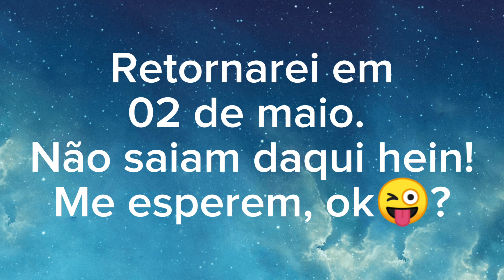Breve pausa😉...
Terei que "dar um tempo" breve para doar meu ombro amigo aos que estão precisando de mim 🥰.

Beijinhos!😘💋

🖼️Imagem:
☺️👉 Recebido pelo zap, fonte de origem desconhecida.